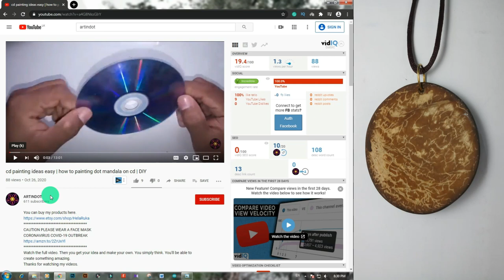CD art and craft ideas / Mandala art on CD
CAUTION PLEASE WEAR A FACE MASK
CORONAVIRUS COVID-19 OUTBREAK
Then you get your idea and make your own. You simply think. You'll be able to create something amazing.

You can sell, donate or gift a picture of yourself  following my lesson.

Easy creations
Step by step
Low cost
Home made

TOOLS
Mandala Tools Set:

Mandala Art Products.